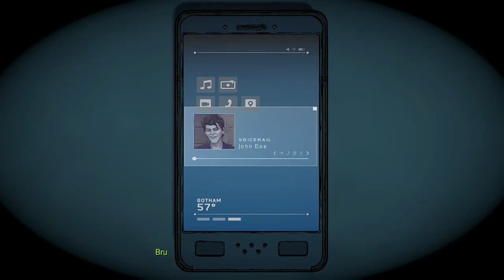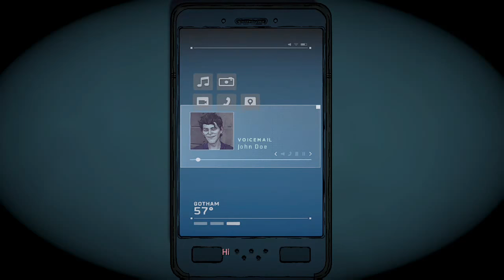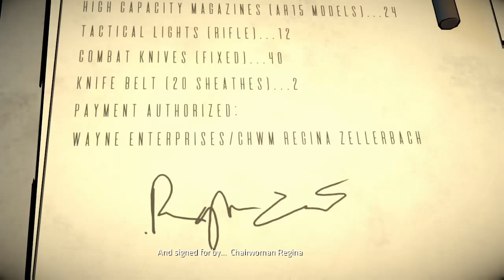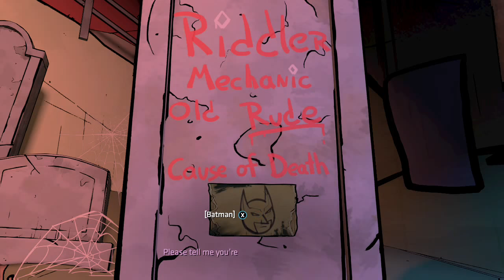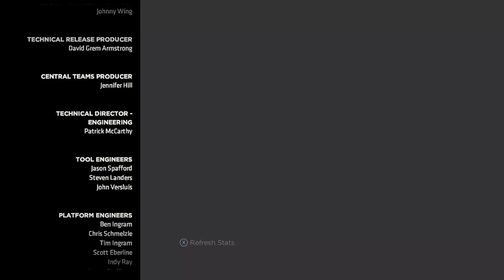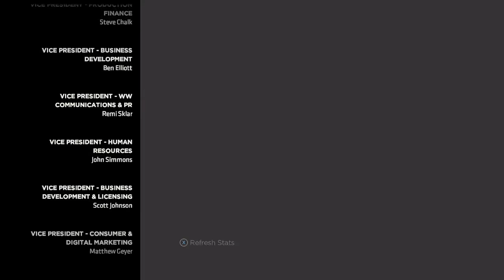Nimbus Stream: Batman The Enemy Within FINALE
Twitch.tv/novanimbus336